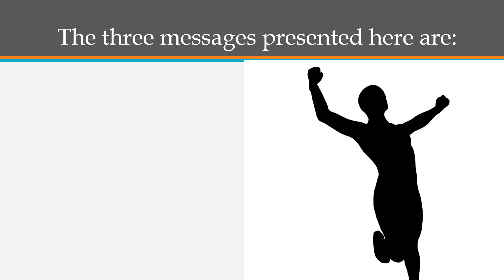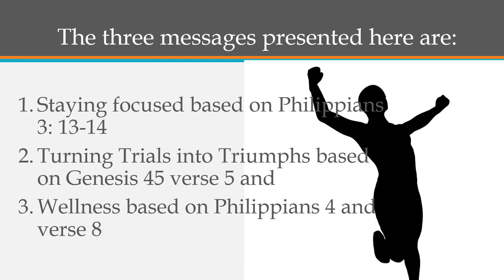Three short sermons by Pastor Mullings: Staying Focus, Wellness and Turning Trials into Triumphs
Pastor Mullings (Emeritus) of the Ocho Rios Church of Christ in Jamaica, teaches from the scripture in a 3 sermon series. Solid teaching based on the word of God.
Enjoy focused, precise, concise and solid exposition of the word according to the scriptures.